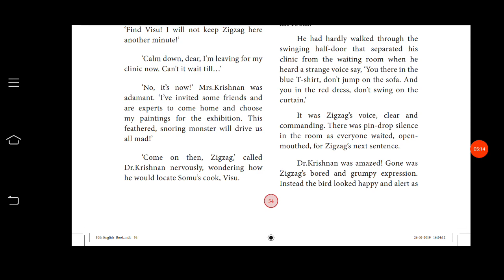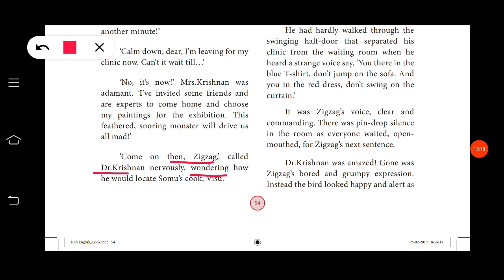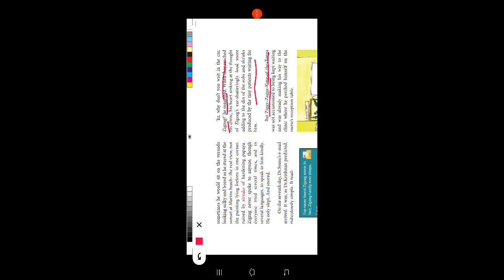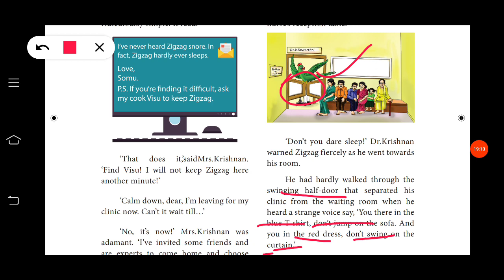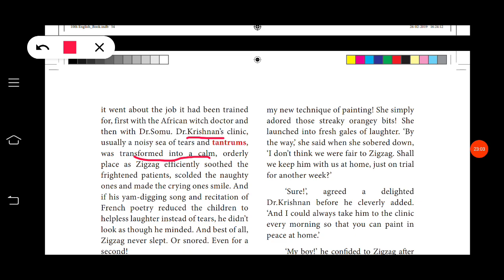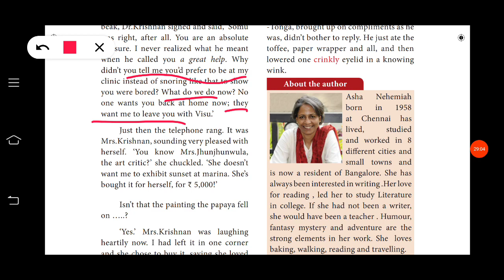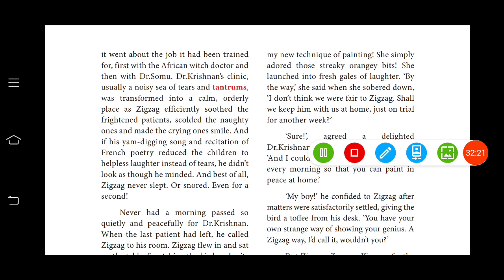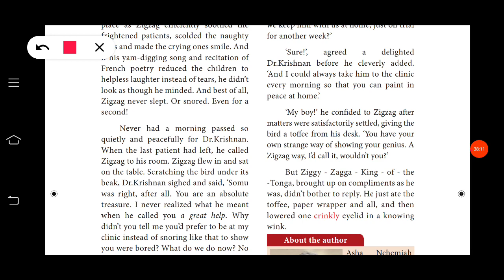10 English - Unit 2 Supplementary Zigzag : Part 4